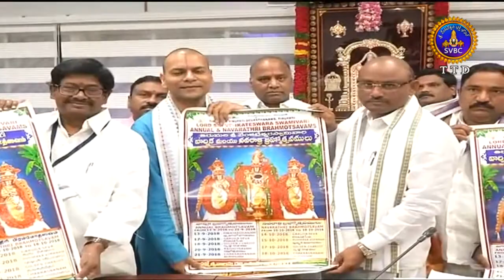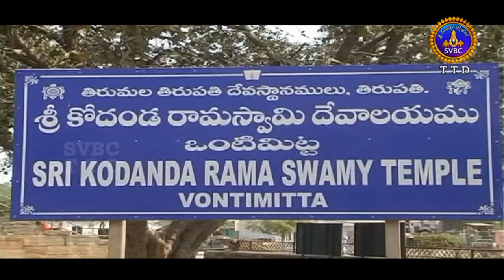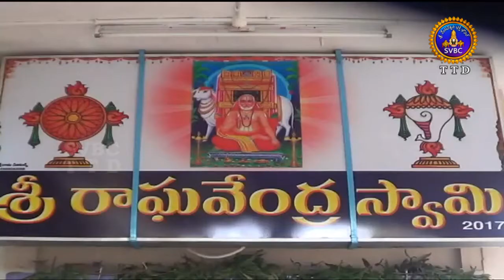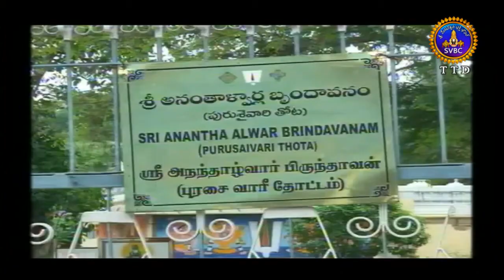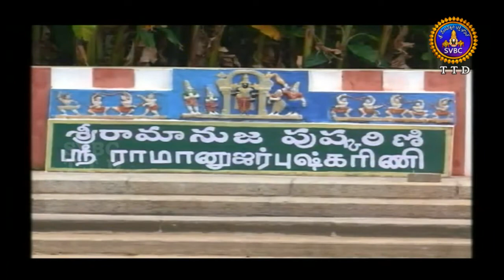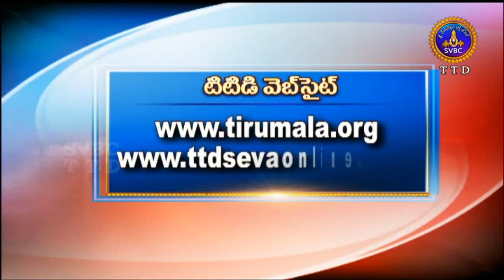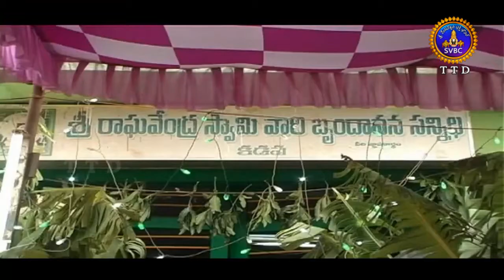Adhyatmika Viseshalu | 9 Am | 29-08-18 | SVBC TTD